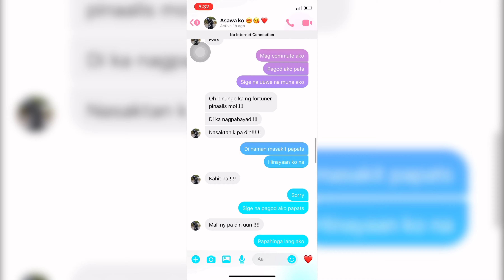BANGGA MOTOR PRANK! | Vlog #4 | DailyNers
First time to video my prank. Everyday naman akong nangpaprank pero hindi lang documented! Enjoy watching!